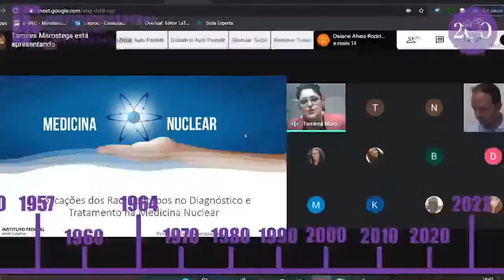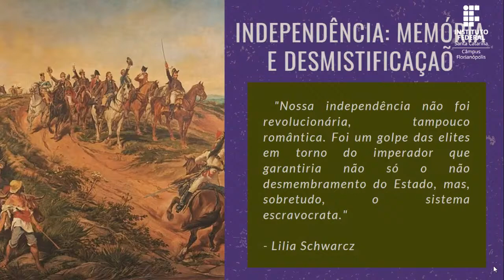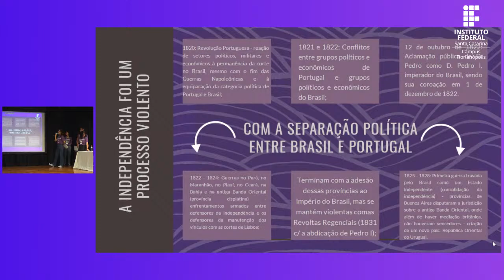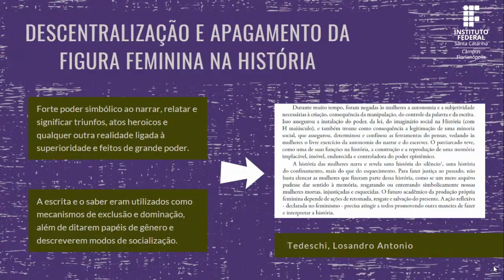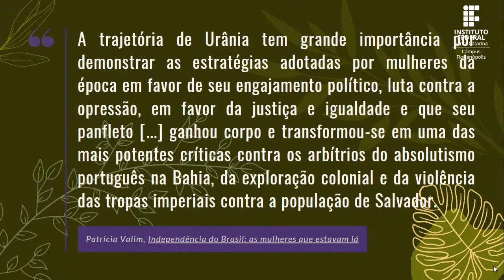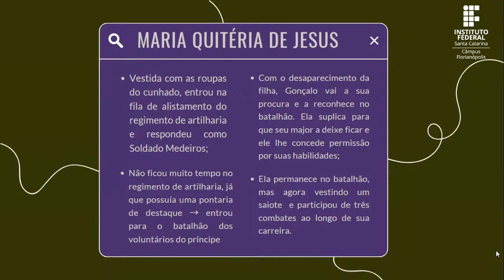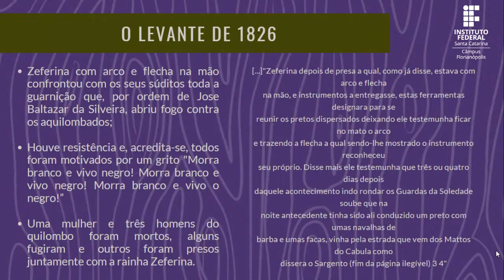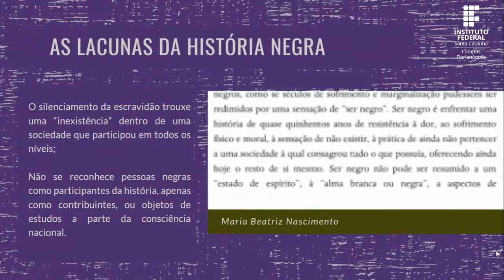Mulheres da Independência | SNCT 2022